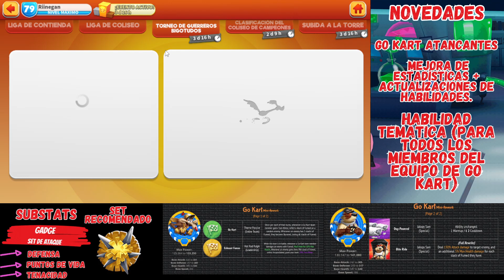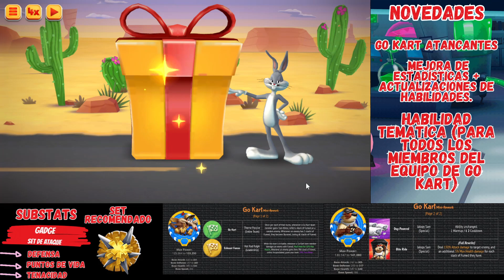LOGRAMOS LLEGAR A 6.1 ESTRELLAS EN EL DIA 4 ¡ || SEGUIMIENTO DE CUENTA Y FARMEOS || Looney Tunes WOM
Amante de los vídeo juegos MobileLegends LooneyTunes,#,Gameplay por Youtube! VideoGames Friki 4 fun!

¡Gracias!